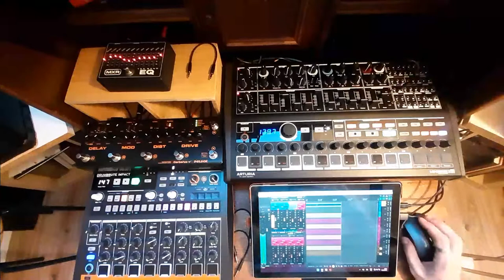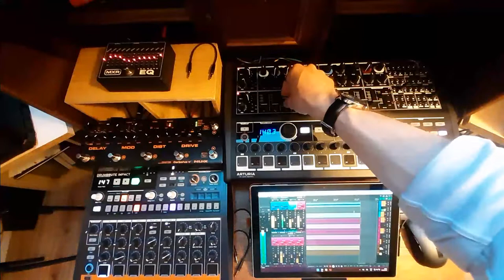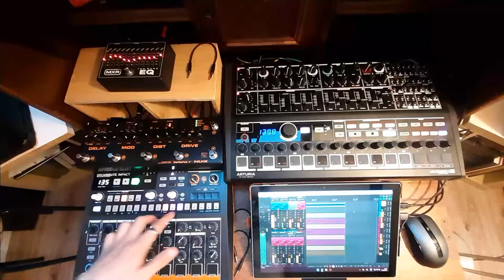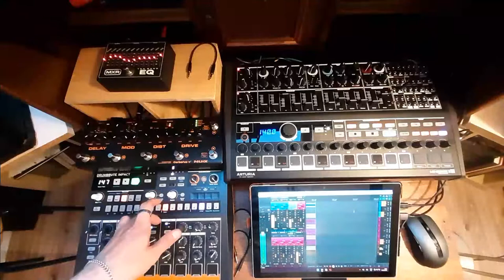Tulla - Black Acid (Drumbrute Impact + Minibrute 2S Modular Synth Jam)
starting to get a semblance of an idea of what i'm doing

Modulated the Minibrute 2S into a drum machine. Melodic sub bass is the second oscillator tuned to an octave below osc1. Drumbrute doesn't kick in until 4:12.